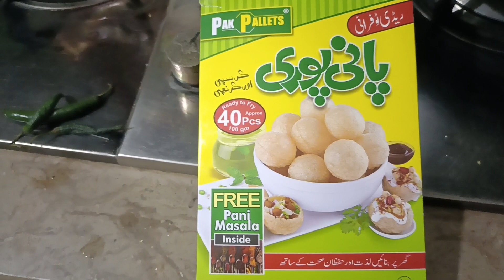Ready To Fry Pani Puri Ka Faida Ya Nuksan | Mahro lifestyle | Pakistani Mother's Busy Life Routine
Ready To Fry Pani Puri Ka Faida Ya Nuksan | Mahro lifestyle | Pakistani Mother's Busy Life Routine | Vlogs |Village lifestyle | City Life Routine | Lifestyle